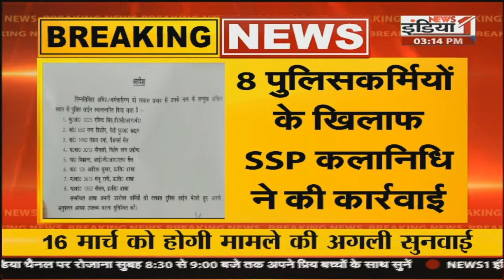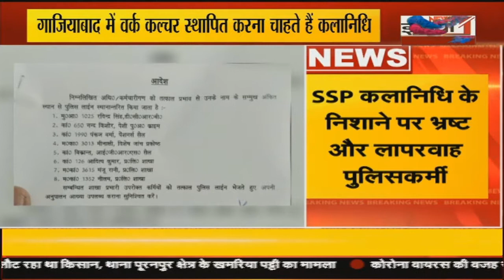Prayagraj- हाईकोर्ट ने लखनऊ प्रशासन को पोस्टर हटाने के दिए निर्देश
Airtel - 350,
Tata Sky - 580,
DEN - 342,
Big TV - 423,
Netvision - 219,
RCN - 403,
SITI - 344,